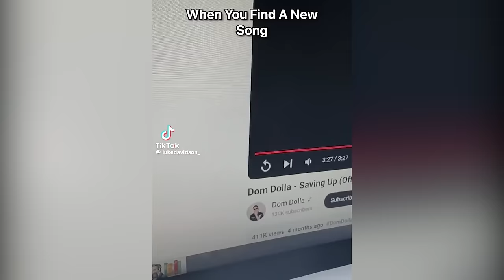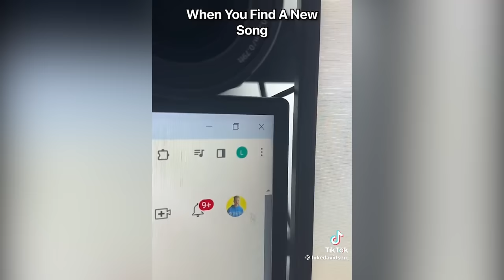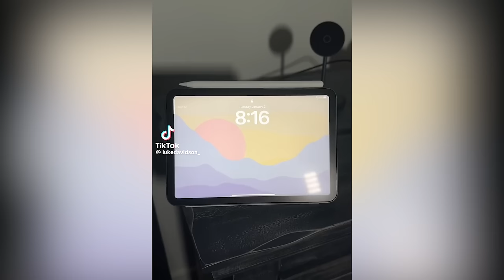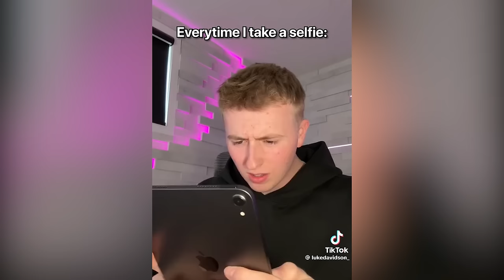Luke Davidson - My mom for no reason